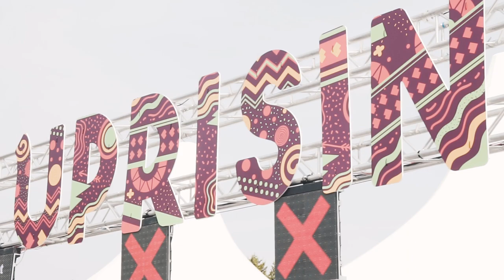United Flavour - New album HERE TO STAY promo video (full version)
We are back! United Flavour make their return to your ears on February 14th 2020 with a new album HERE TO STAY. We took the time to work the melodies and shape the sound to deliver to you the best music possible. HERE TO STAY coming soon!

video by Viktor Odehnal @odehnal_production